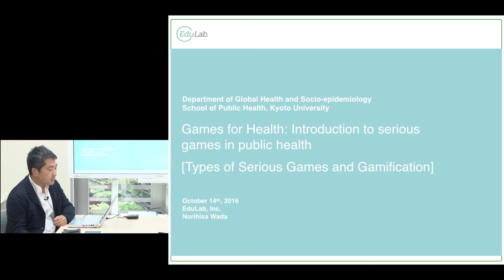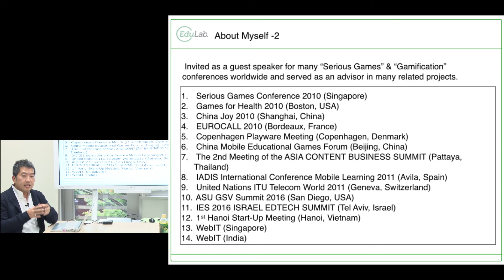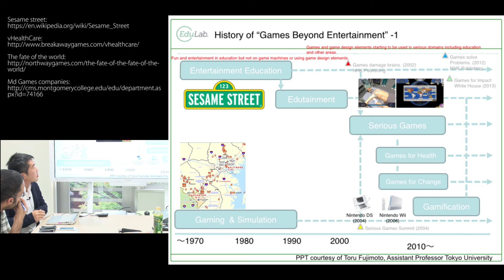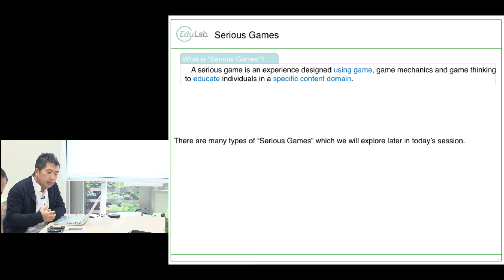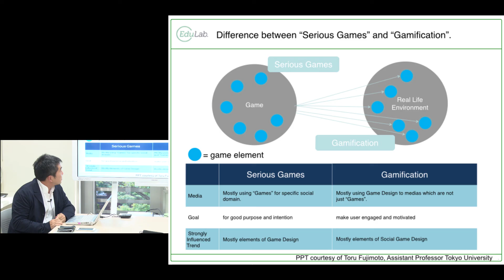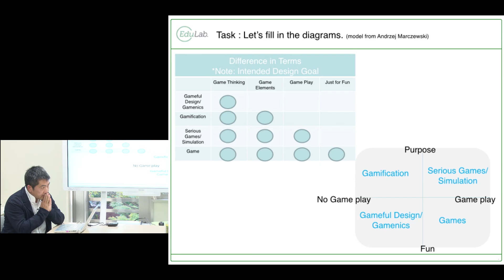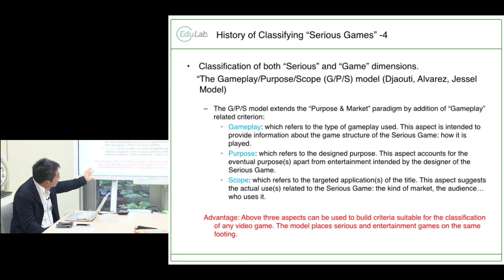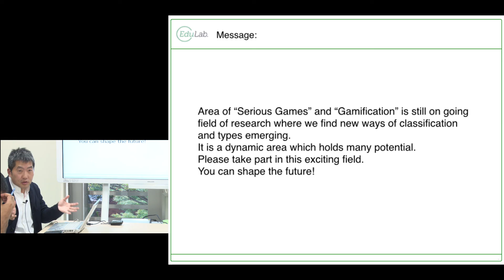Kyoto University "Game for health: Introduction to serious game in public health" Oct. 14 2016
"Game for health: Introduction to serious game in public health"

Types of Serious Games and Gamification
Norihisa Wada